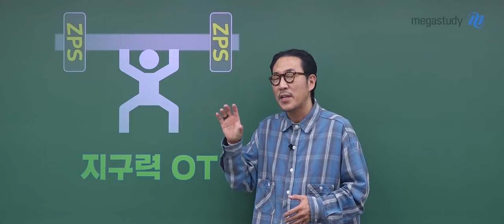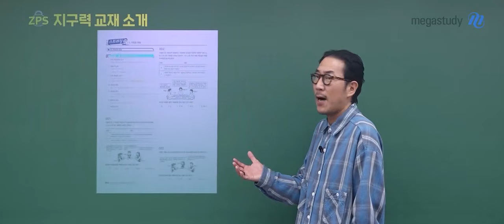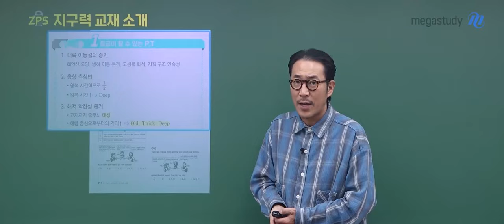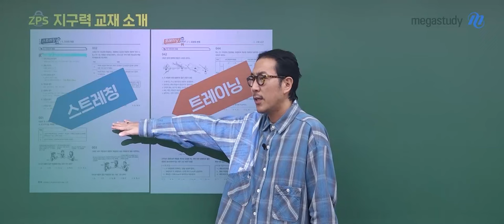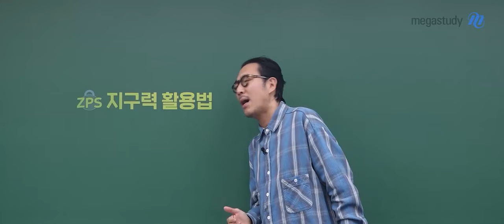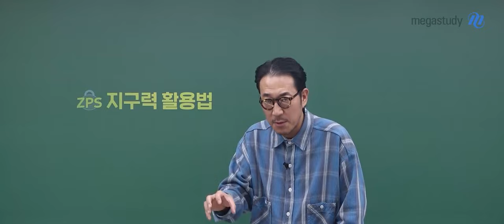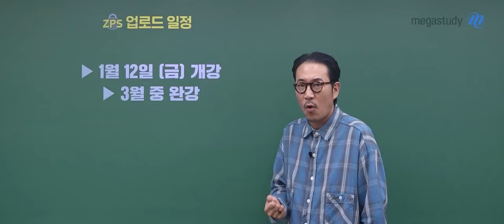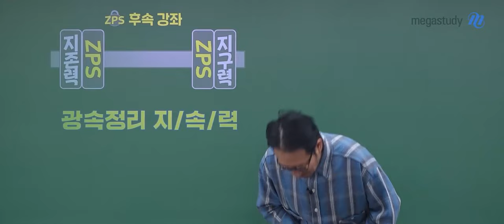[메가스터디] 지구과학 장풍쌤 - [지구과학I] 2025 기출분석 지/구/력 OT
지구과학 장풍 선생님의 [지구과학I] 2025 기출분석 지/구/력 OT 영상입니다.